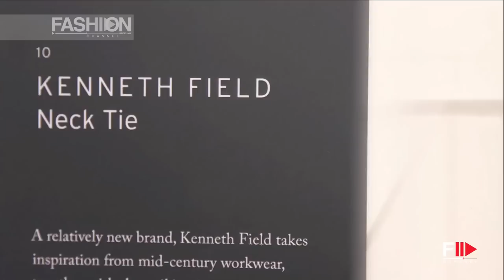PITTI 88 - June 2015 - WP Store by Fashion Channel